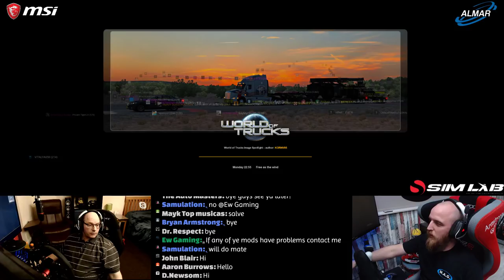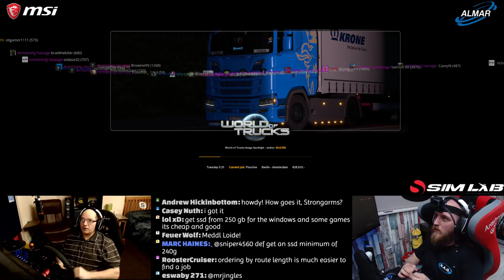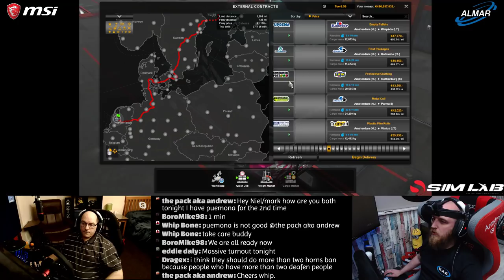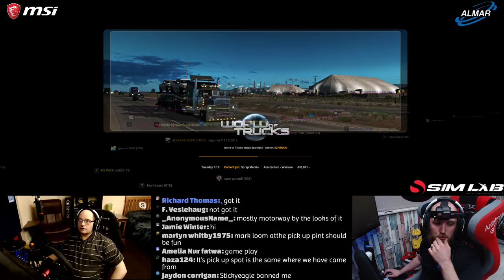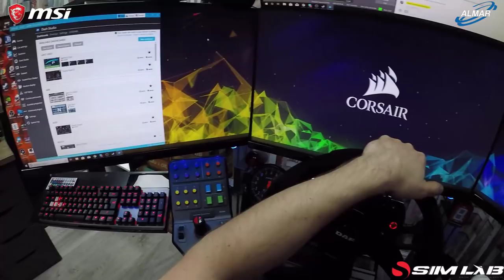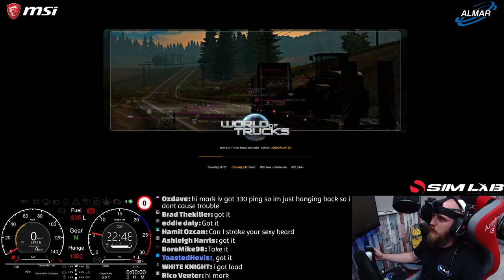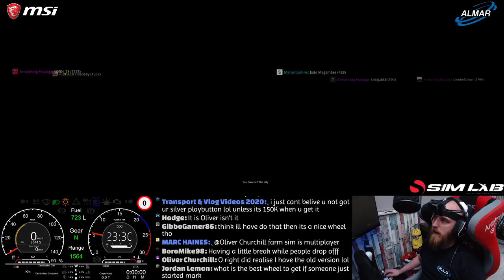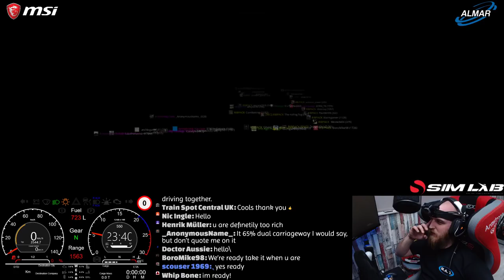Euro Truck Simulator 2 (Armstrong haulage) DAY 163 /convoy/with dad